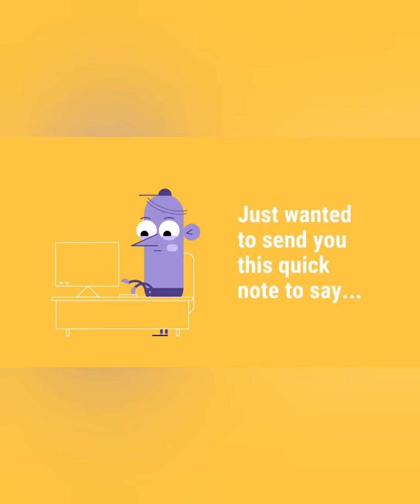Class 1 Gurupurnima program